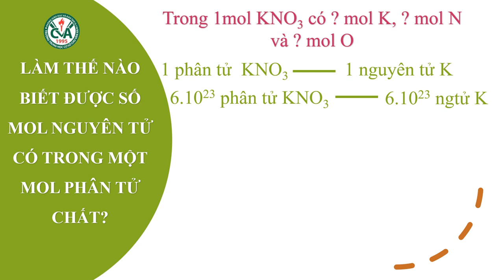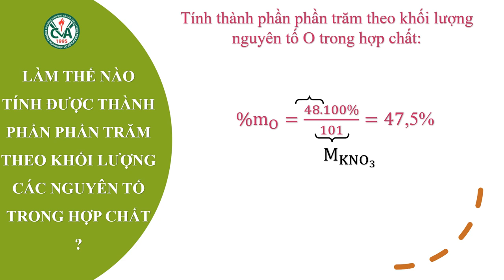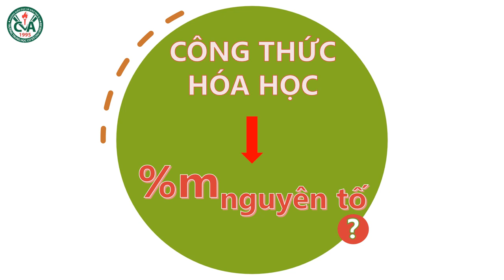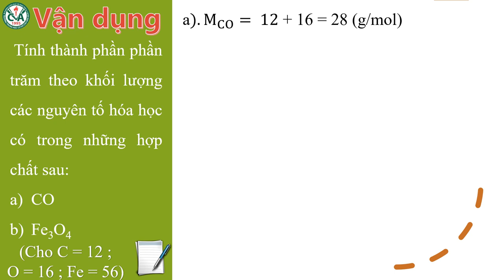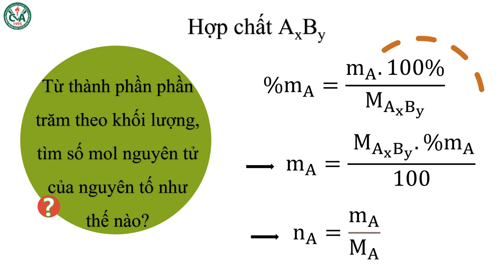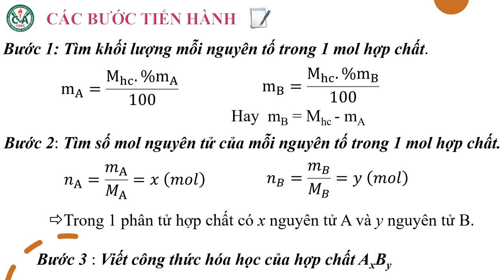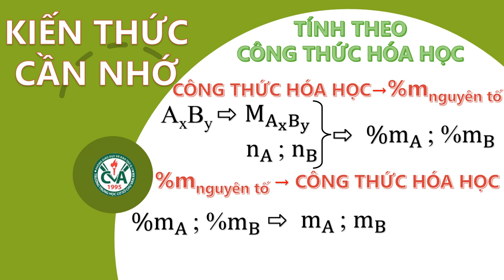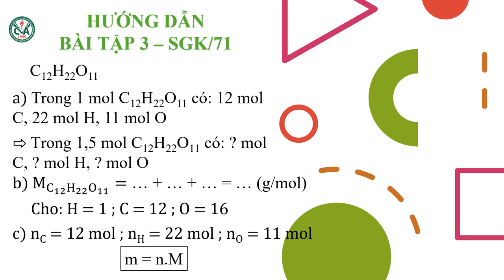HÓA HỌC 8 (Tuần 15 / HK1) - Bài 21: TÍNH THEO CÔNG THỨC HÓA HỌC